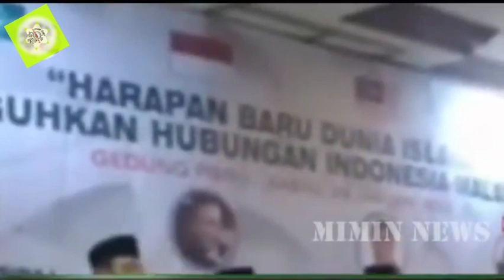HARAM SISTEM NABI DIIKUTI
Tonton sampai selesai agar tak ada fitnah !!

Buka fikiran agar bertambah wawasan,

berfikirlah secara obyektif !!!
Ambil yg benar dan bermanfa'at,
meski dari yg tak disukai,
tinggalkan yg membawa mudlarat walau dari yg disukai.

Cerdas dan bijaklah dalam menerima dan menilai informasi

kata"mu cerminan pribadimu

Thanks

Beda pala beda pemahaman,
Jangan salah paham.

Biiibb gendong biiiibbb
Yuk lihat ini.